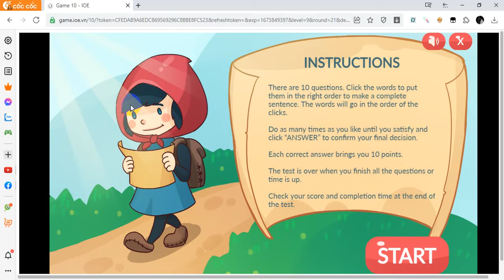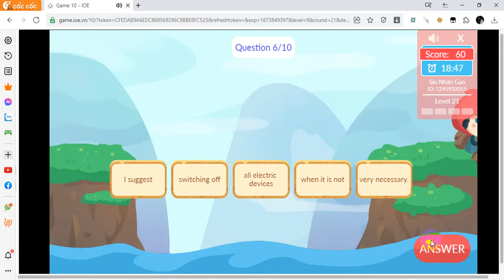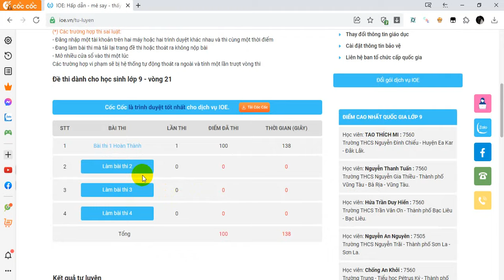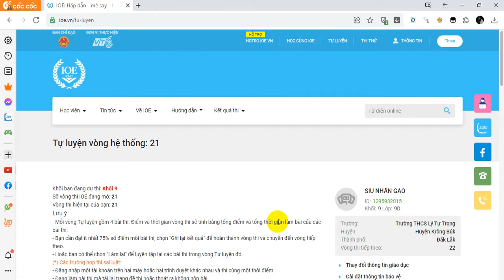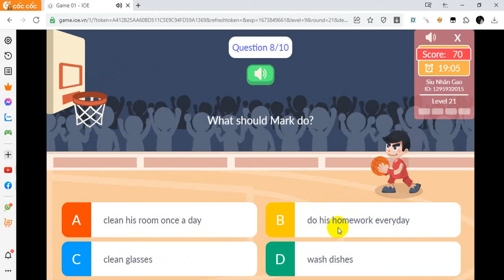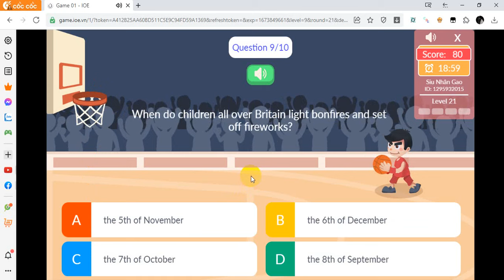Đáp Án IOE Lớp 9 Vòng 21 Năm Học 2022 – 2023